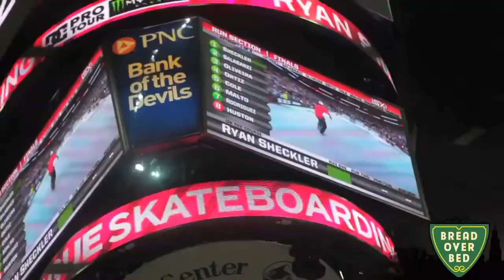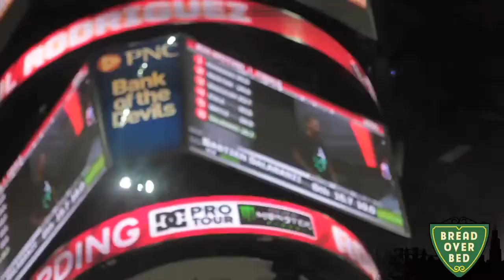LIL WAYNE - SAME DAMN TUNE MUSIC VIDEO